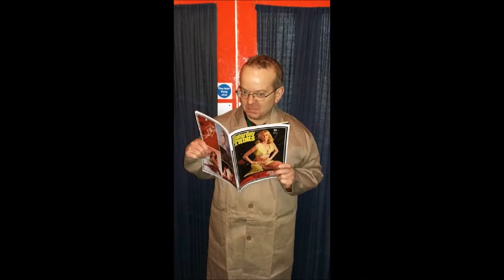Are You Being Served - 2017 - Extended Photo Gallery - Cardiff Players Theatre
In 2017, Cardiff Players performed “Are You Being Served?” by Jeremy Lloyd and David Croft.

This is an extended gallery - with music - of photos taken at the same time. (It replaces a previous version, due to more photos becoming available.)

Lovers of innuendo and British humor, Flying Circus fans and seekers of laughs – look no further than this uproarious play.To the delight of fans everywhere, this popular British television comedy is now a stage show that revels in nonstop double entendres.

When the motley crew of the Grace Brothers department store prepare for a sale of German goods and then depart for a staff holiday in Spain, they survive their stay in the tropics at a one star establishment and their encounters with everything from a Spanish crumpet to randy revolutionaries with everything intact but their modesty.

All music is copyright their respected owners. This video was made solely for enjoyment and the appreciation of the play “Are You Being Served?”